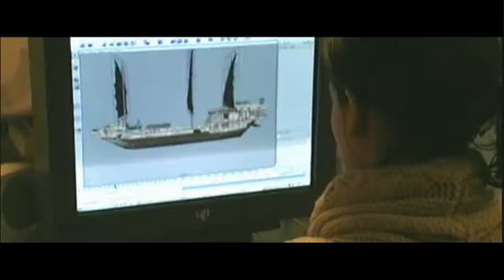Cantando Dietro i Paraventi • Making of VFX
Gli effetti speciali visivi di _Cantando Dietro i Paraventi,_ film di Ermanno Olmi
con Bud Spencer.
Il film si è aggiudicato il David di Donatello per i migliori
effetti visivi nel 2004.
Io ho curato la direzione artistica degli effetti visivi ed il compositing.

     Produzione: *Cinemaundici*
               Regia: *Ermanno Olmi*
                  VFX: *Ubik*

                STEFANO TARGA
                Dall'album: Budo